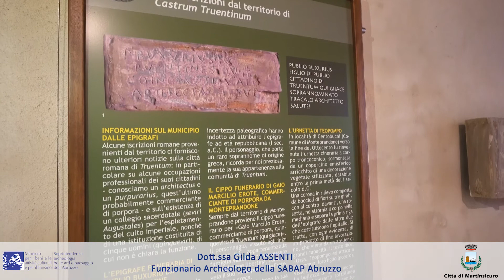10 - L'antiquarium di Castrum Truentiunum - Le iscrizioni dal territorio